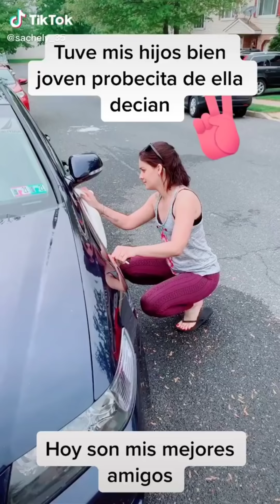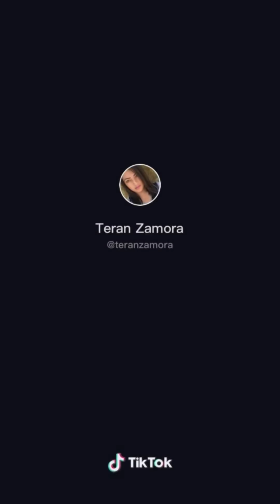Mamá joven challenge raka taka taka taka - TikTok